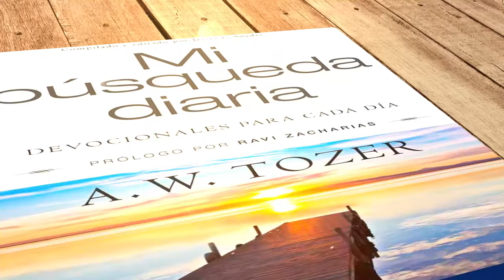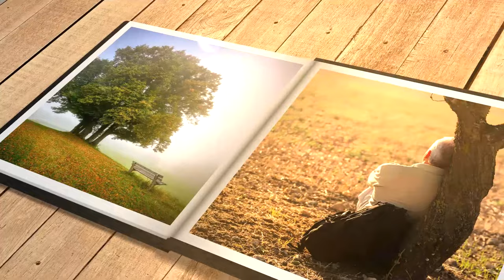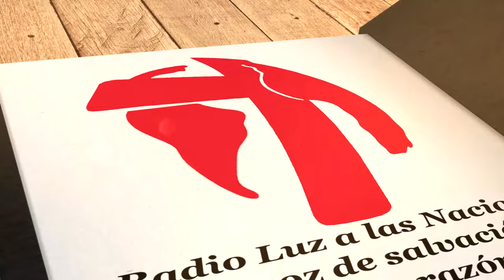Mi búsqueda diaria (23 de agosto)